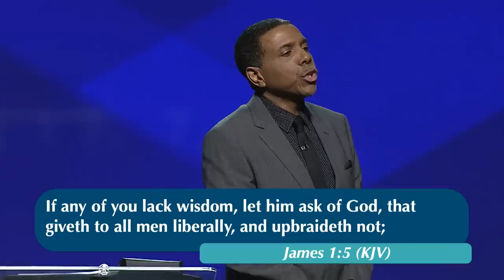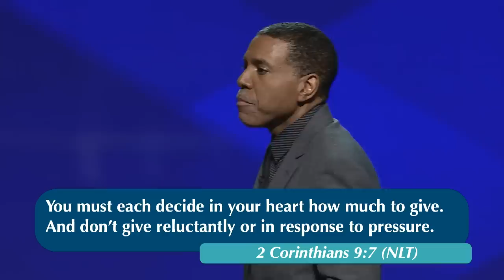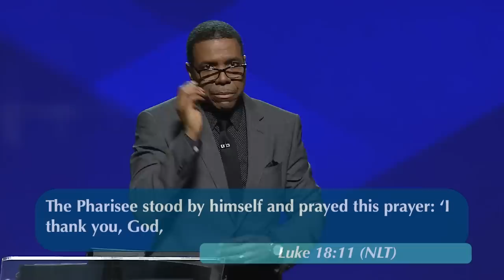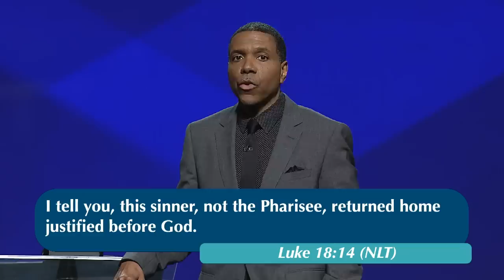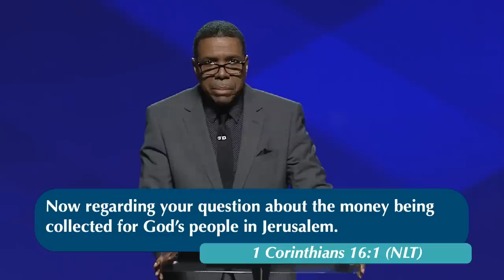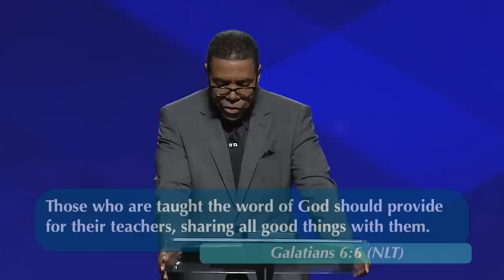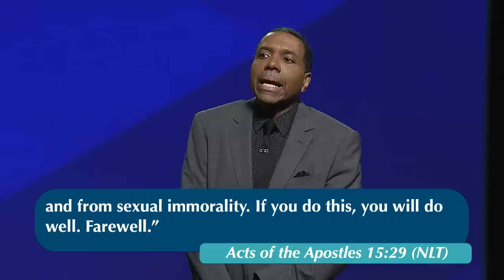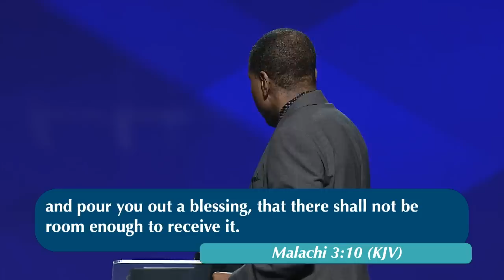The Great Misunderstanding - Sunday Service